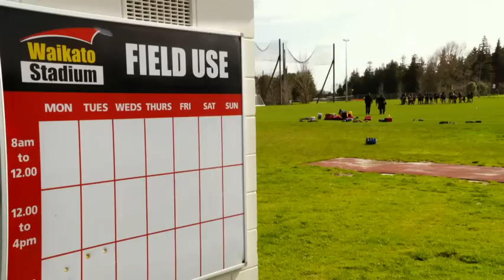RISING STAR: SHAUN STEVENSON | SKY TV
WATCH: Young Waikato Rugby fullback Shaun Stevenson has been lighting up the ITM Cup this season with his electric pace and dynamic skill-set.

Could he be a future All Blacks star in the making?